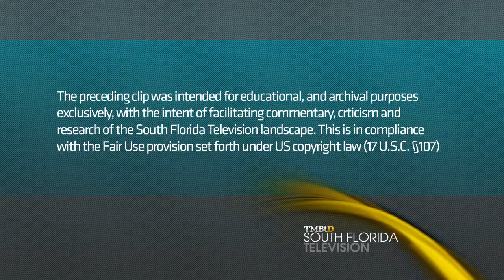WTVJ NBC 6 - Six In The Mix - Debut Montage 5/14/12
Today NBC 6 debuted a new entertainment show hosted by Roxanne Vargas at 11:30am, taking away half an hour from Live Miami at 11am. As you can see WTVJ is slowly phasing in a new logo which is also visible on the NBC olympics website and the new O&O graphics package.

Copyright NBC Telemundo License, LLC., Comcast/NBCUniversal. No Infringement Intended for historical and commentary purposes only.